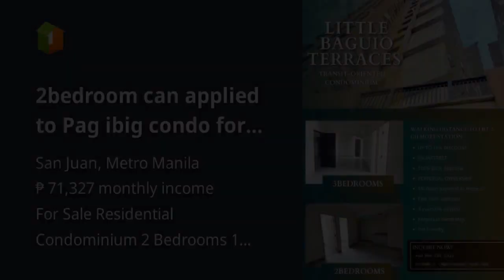2bedroom can applied to Pag ibig condo for sale San Juan City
2bedroom can applied to Pag ibig condo for sale San Juan City

Price: ₱ 4,600,000
Condominium/Apartment Type: Residential Condominium
Number of Bedrooms: 2
Number of Bathrooms: 1
Unit Size in sqm: 30 sqm.